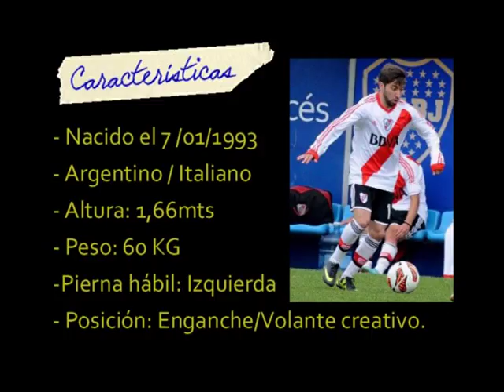Franco DelGiglio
Juego de enganche y soy zurdo. La habilidad y velocidad son mis características.
Realicé parte de mi formación de inferiores en Rosario Central y actualmente me desempeño en el Club Atlético River Plate. En 2012 fui titular en el equipo Campeón de 4ta. División de AFA.
 Algunos de los técnicos que me dirigieron son: Fernando Cuchumchoglu, Jorge Gordillo, Hector Pitarch, Claudio Viscovich, Adrián Domenech, Gabriel Rodriguez